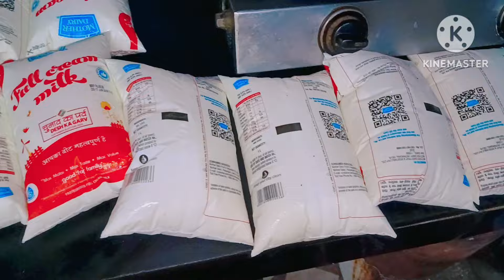Eid Celebration in Mayeka ! Aj hum Sab Emotional ho Gaye 😭 ! Anu k To Ansu Nahi Ruk Rahe the.